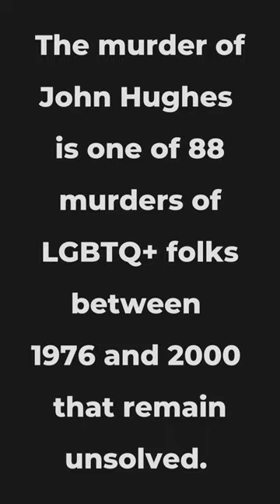Brutal: The Murder of John Hughes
On May 6, 1989, 45, John Hughes' body was found in his Sydney, Australia Potts Point apartment. Police described his murder as “particularly brutal.”

His hands and feet had been bound with an electrical cord. A pink pillowslip was placed over his head. He had been strangled with a leather belt. Hughes also had multiple wounds to the back of his head.